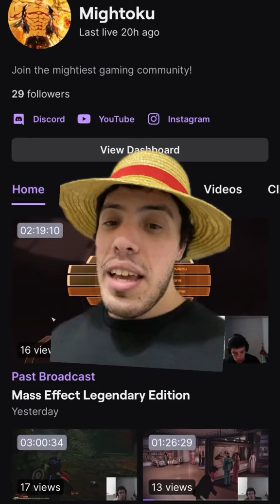Building Subscribers Custom Characters Part #163